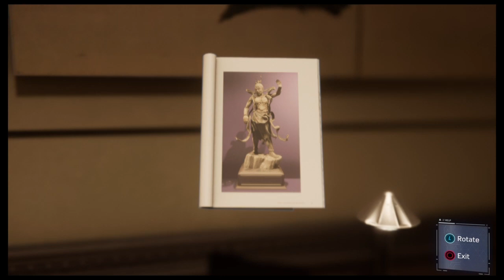Spiderman Part 3 | MJ SAVED MY LIFE!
Sorry for not uploading in time